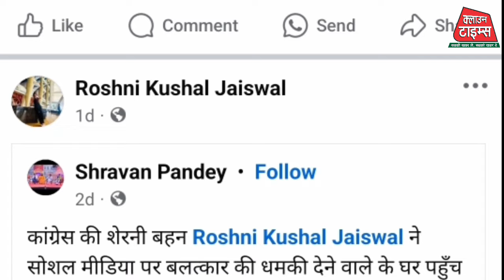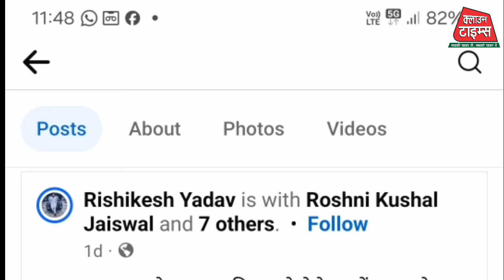Clown Times,PMModi के बनारस में रोशनी कुशल जायसवाल को बलात्कार की धमकी देने वाले की जमकर हुई तोड़ाई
PM Modi के बनारस में कांग्रेस नेत्री रोशनी कुशल जायसवाल को सोशल मीडिया पर बलात्कार की धमकी देने वाले भाजपाई की जमकर हुई तोड़ाई

क्लाउड टाइम्स "ब्रेकिंग न्यूज" वाराणसी।